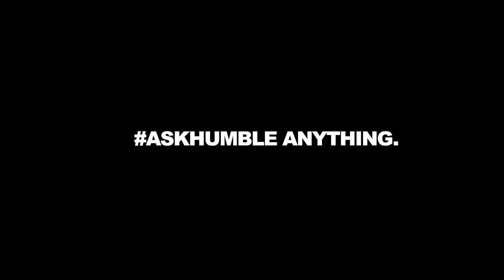ASKHUMBLE 1 - What got you started in real estate?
Want to ASKHUMBLE a question. -- Drop a question in the comment section below!